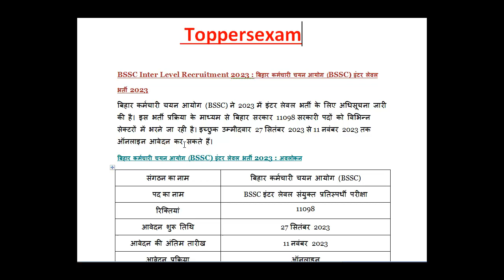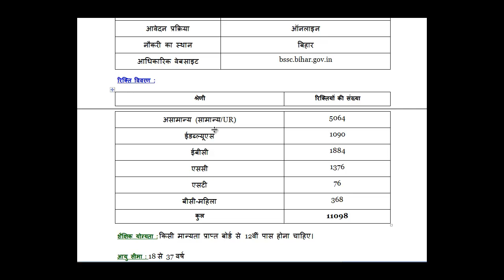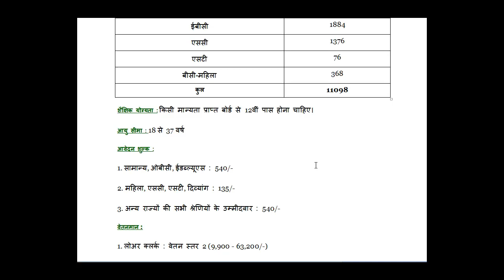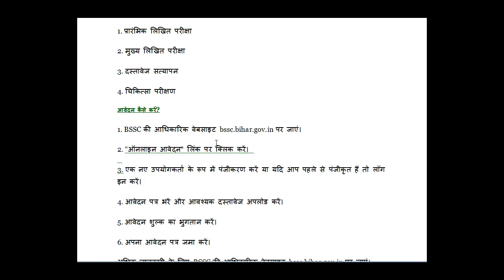BSSC INTER LEVEL Recruitment 2023 / Qualification / Salary / Age Limit / Selection Process